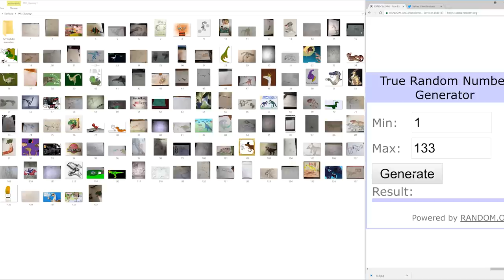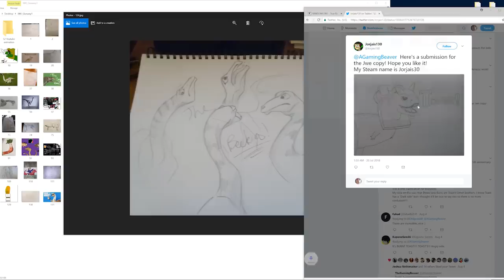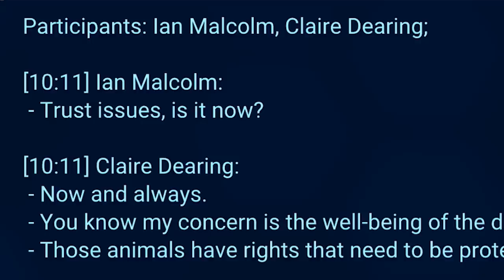THE ALLOSAURUS INCIDENT!!! - Jurassic World Evolution FULL PLAYTHROUGH | Ep50 HD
Indominus rex has been added now it's time to add the last carnivore into the park, the Allosaurus! What could go wrong.